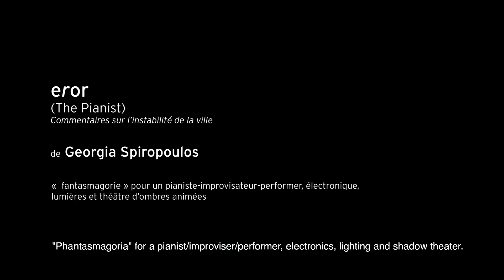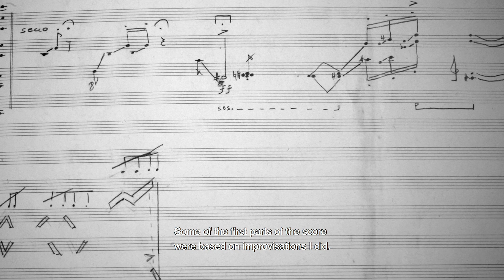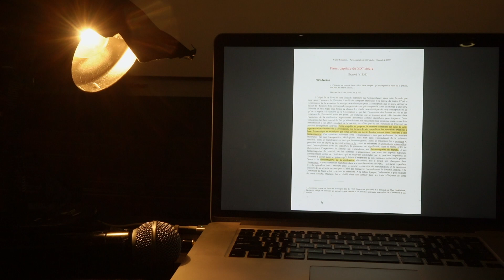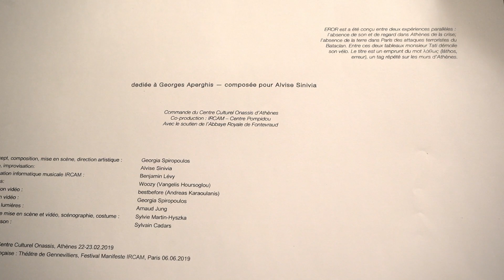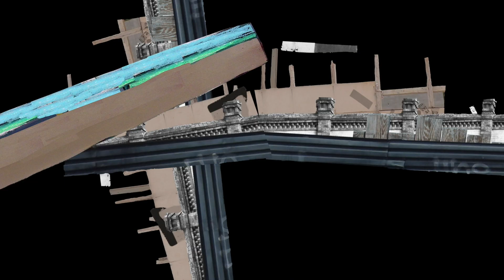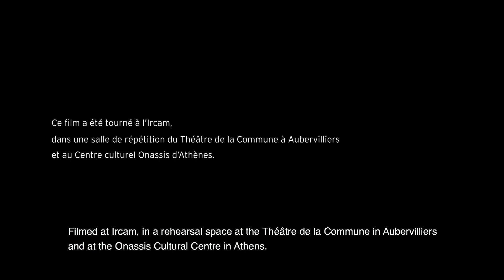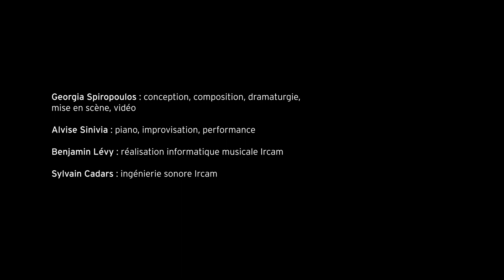Images d'une œuvre n° 25 : "EROR (The Pianist)", de Georgia Spiropoulos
Au cours de la crise financière qui frappa de plein fouet la Grèce, un tag est apparu dans les rues d’Athènes, fleurissant sur les murs et façades de grands immeubles. « Eror » (λάθως) noté avec une erreur d’orthographe. Un pianiste déguisé va répéter cette interjection lancinante dans un monde déserté : Eror. La compositrice Georgia Spiropoulos mêle l’expérience athénienne à d’autres grands traumatismes urbains. Cette fantasmagorie pour pianiste survivant reflète la vie et le présent instables : instabilité civilisationnelle et géographique, instabilité de notre monde numérique et de la bulle financière, erreur et instabilité algorithmique affectant le matériel musical ou visuel, tout un monde chaotique émergeant de la matrice du piano.

Un film de Sabine Massenet, en collaboration avec François-Xavier Féron.